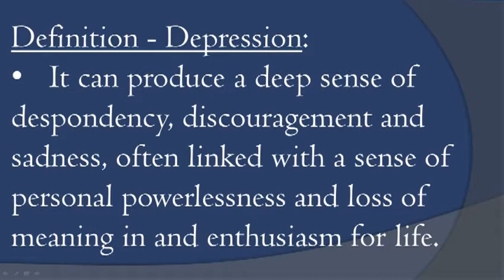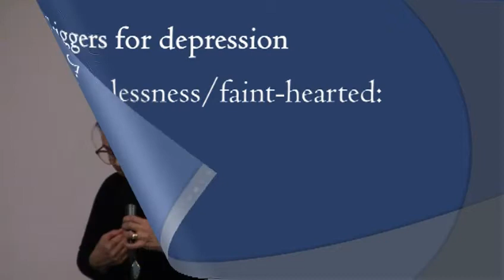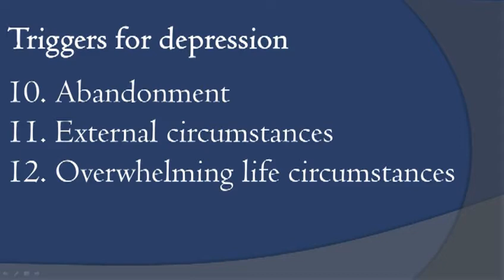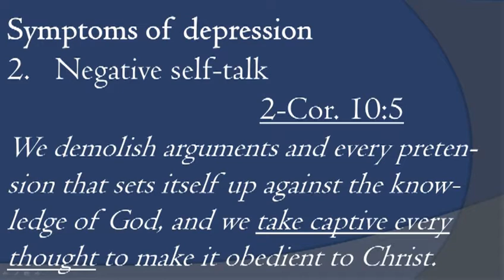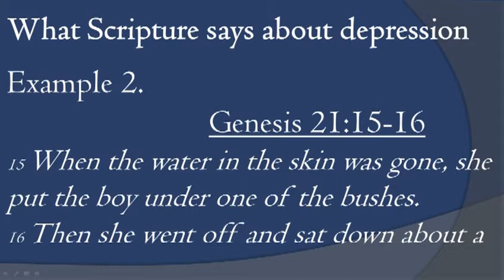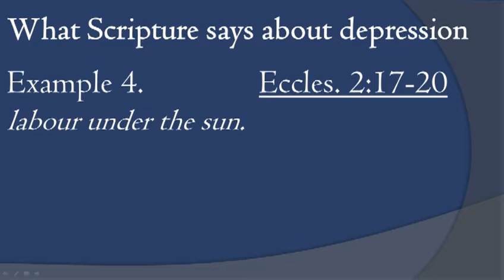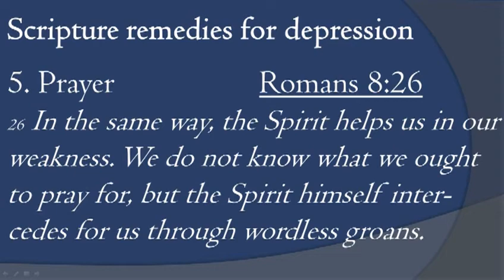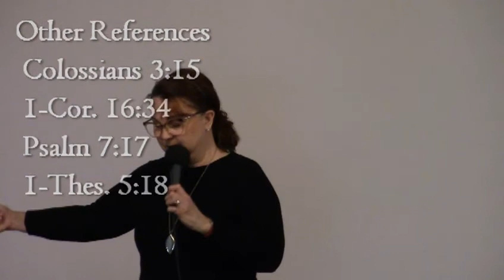Depression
When isolation turns inward, we can find hope through this pandemic isolation